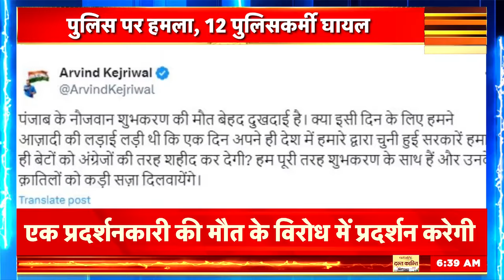Farmers Protest 2024 | किसानों के समर्थन में भारतीय किसान यूनियन ने रोड जाम का ऐलान | Shambhu Border